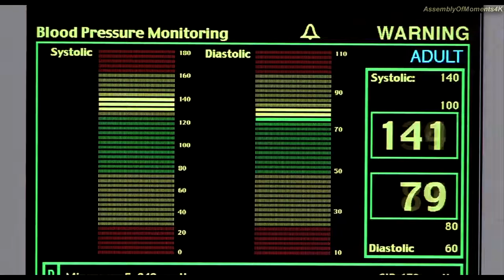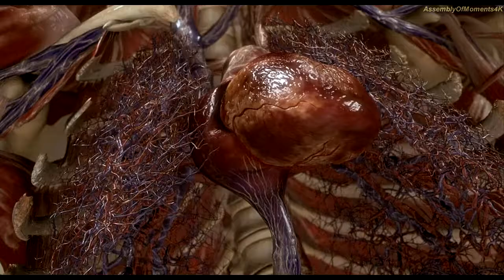Введение радиоактивного протеина Кейн 25, ГориллеИзабелле Невидимка 4K ULTRA HD